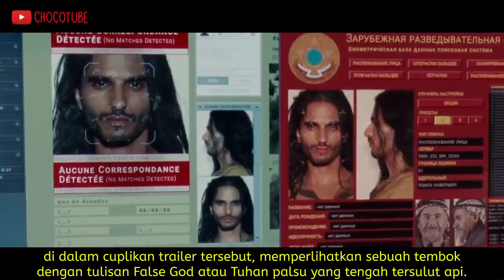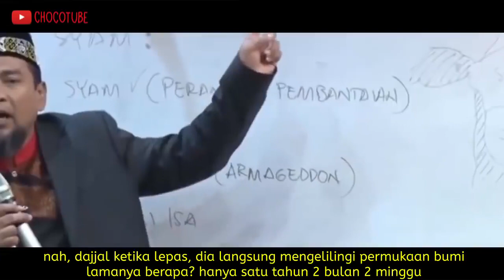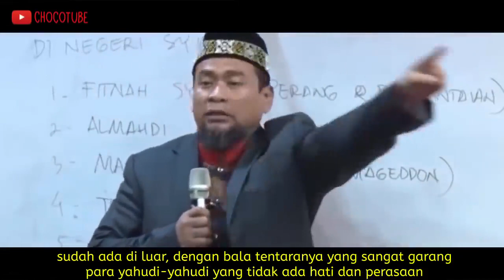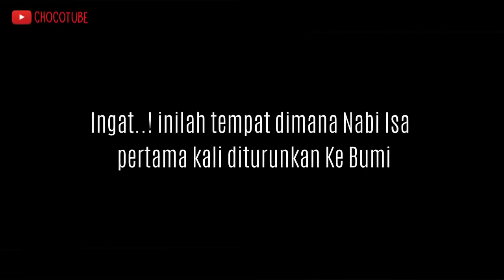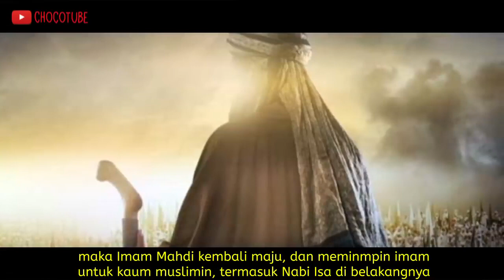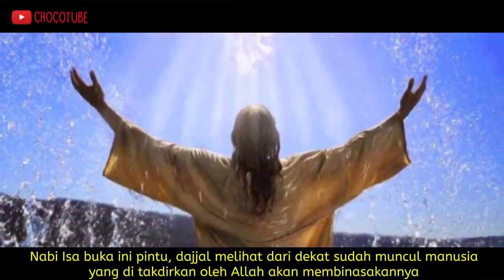Trailer film Mesiah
Film yang menceritakan tentang Tuhan palsu , Al-Masih Dajjal